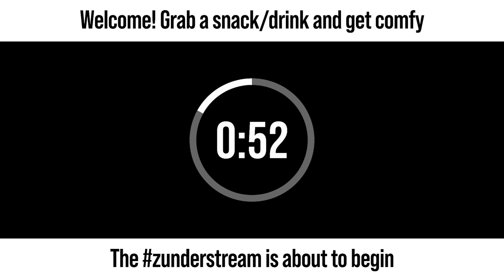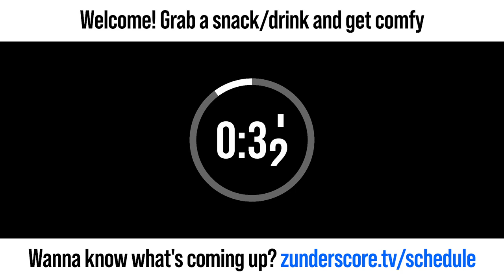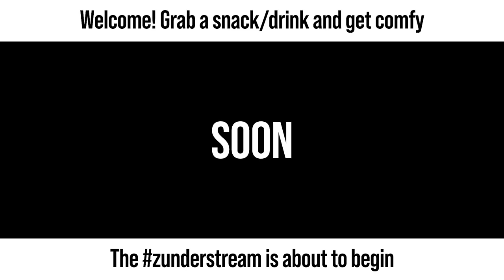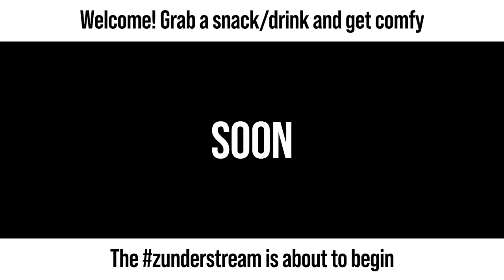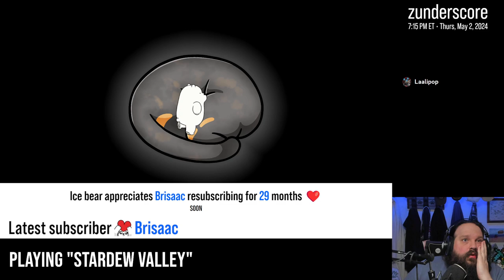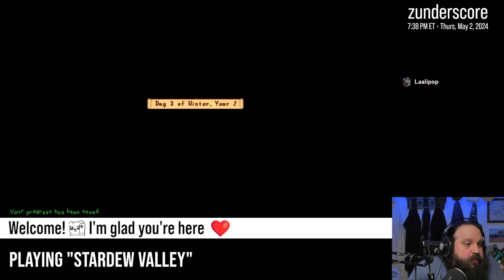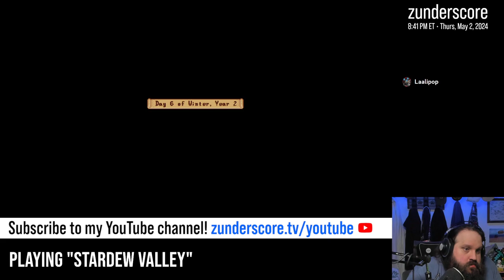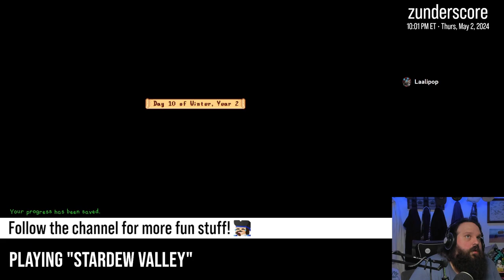zunderstream Show Archive - 2024-05-02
🎬: "[Winter Y2] OK, let's explore more of this island | !throne"